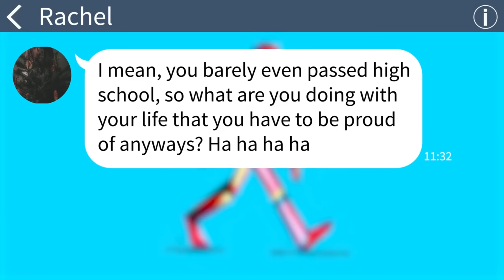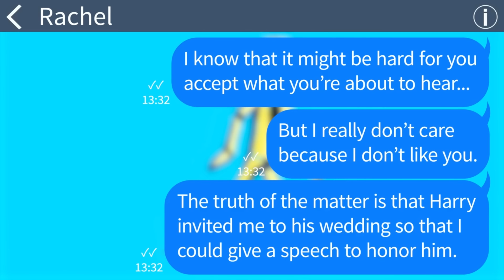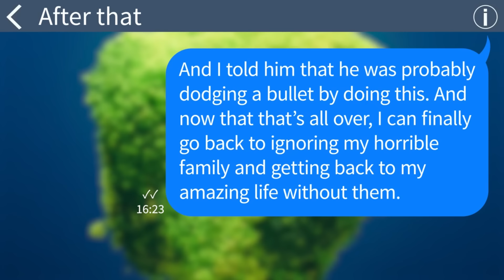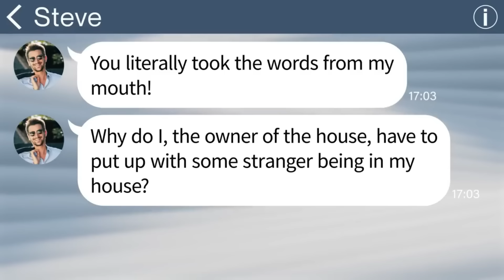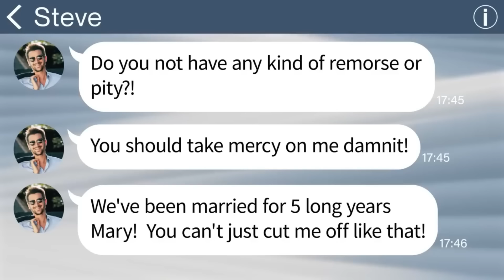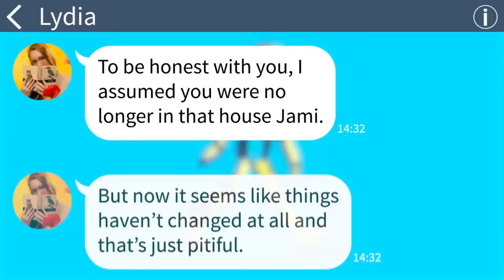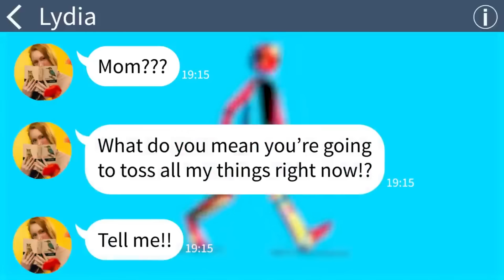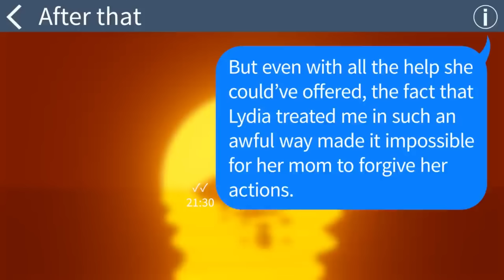【Apple】 My banker family cast me out because I didn't want to go to college but...